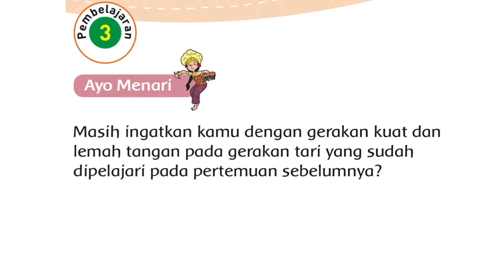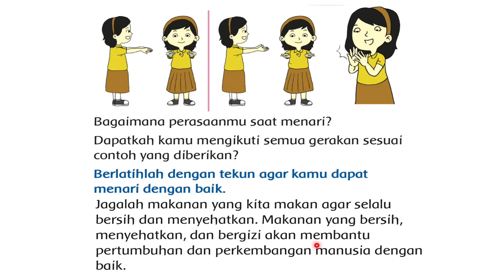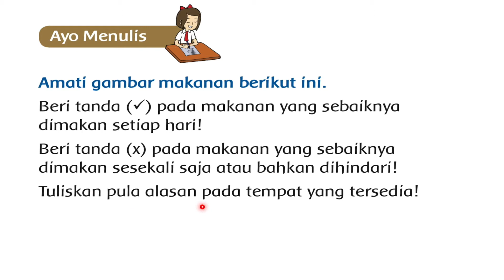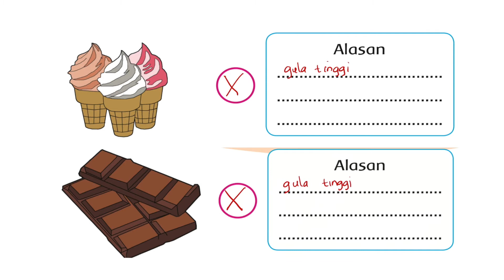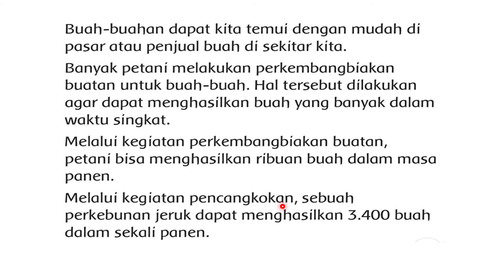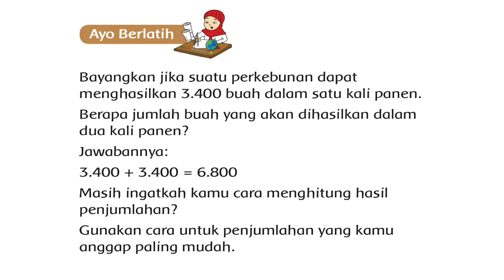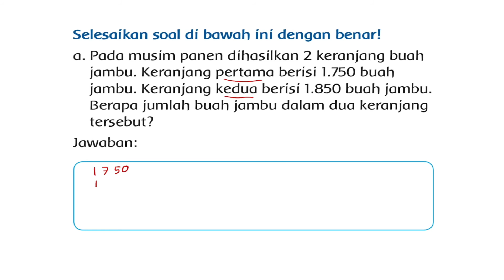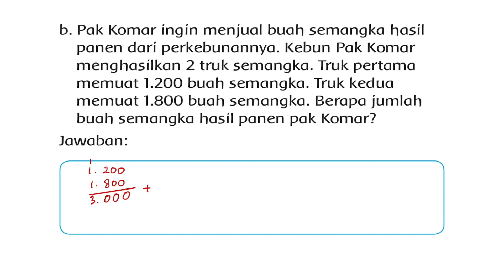TEMATIK KELAS 3 : Tema 1 Subtema 2 Pembelajaran 3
Halo teman-teman,
Pada kesempatan kali ini kita akan belajar Tematik Kelas 3 : Tema 1 Subtema 2 Pembelajaran 3

penjelasannya!